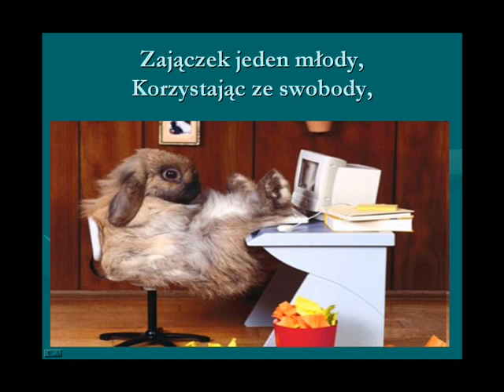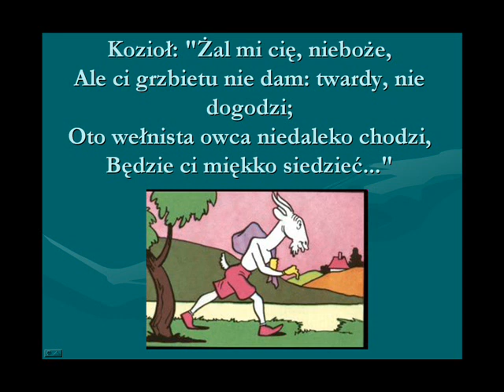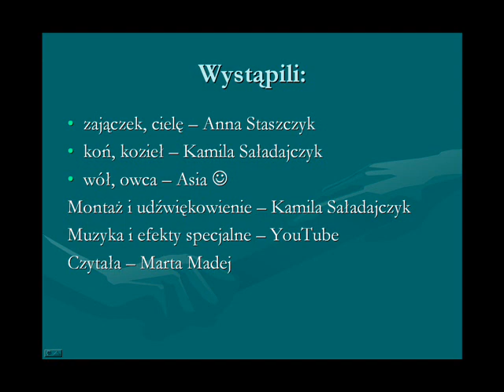Ignacy Krasicki - Przyjaciele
Interpretacja poprzez słuchowisko "z przymrużeniem oka", treść nie została zmieniona (słowa na slajdach i w tekście mogą się od siebie różnić, ponieważ pochodzą z innego źródła). Praca w 100% amatorska, wykonana za pomocą programów "Audacity", "Microsoft PowerPoint" oraz "Windows Movie Maker".
Źródła:
-YouTube (dźwięki)
-Google (ilustracje)